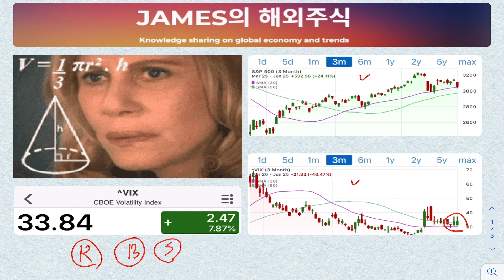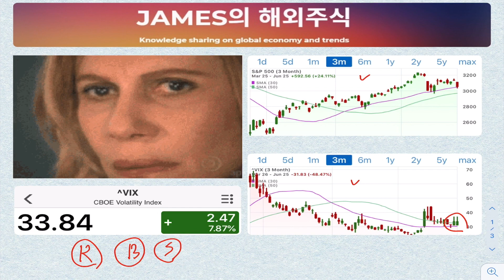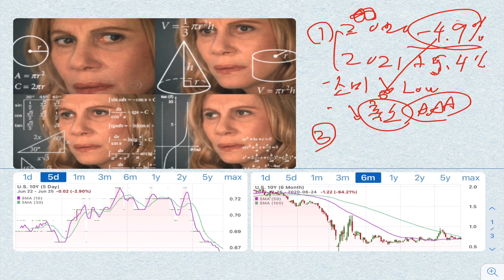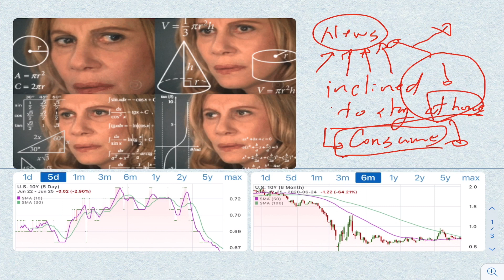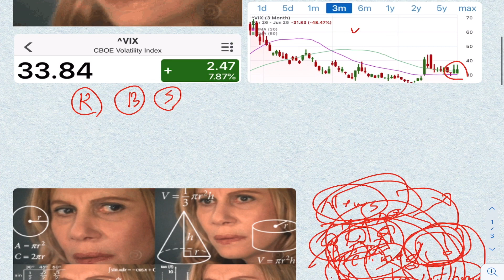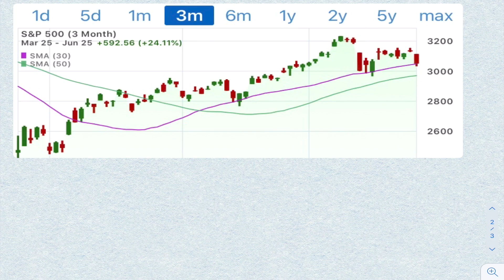미국증시가 그동안 많이 오르긴 했지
해외주식
미국주식
해외경제
미국경제
공포지수
채권